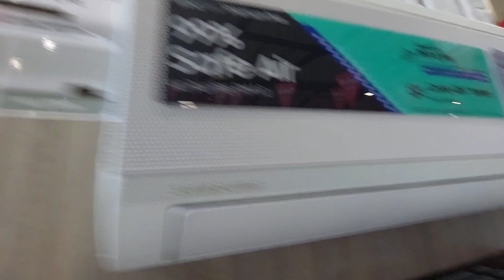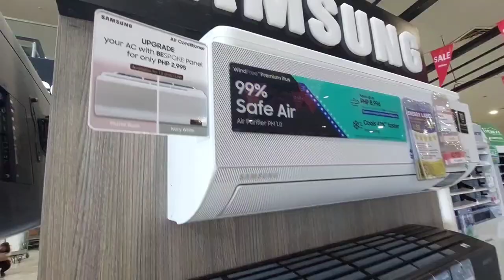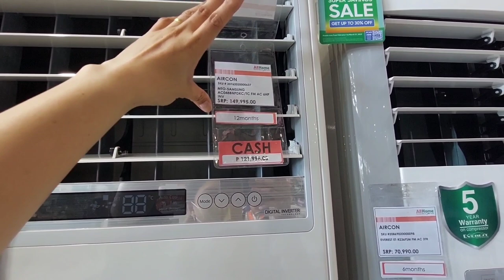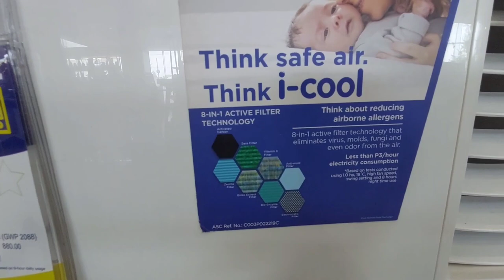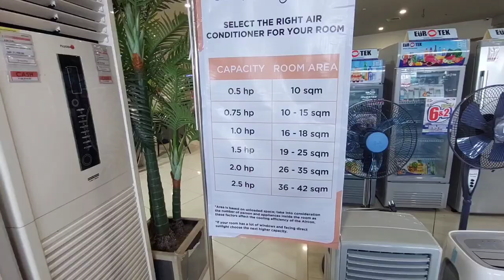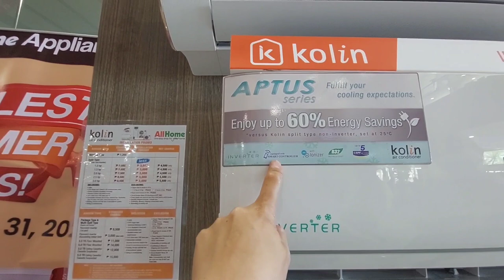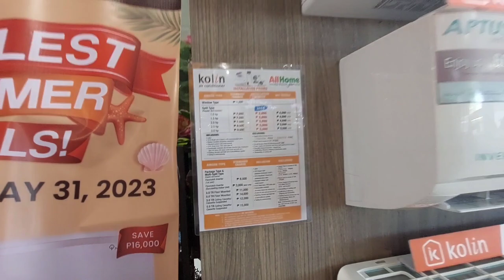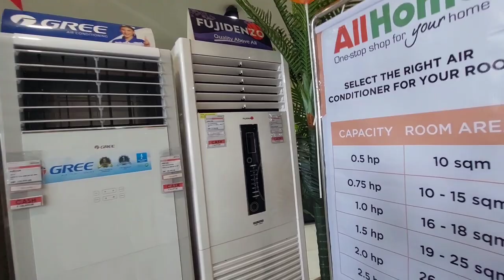BIGGEST SALE! Aircon NEW Inverter & Non-Inverter + Mas Matipid Sa Kuyente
✅️Aircon Latest Feature 2023
✅️Inverter & Non-Inverter
✅️Split Type and Window Type Aircob
✅️Prices & Design
✅️ELECTRIC CONSUMPTION

Vlog Located at Allhome Kawit Cavite

Check out Astron INV-W100 1HP Smart Inverter Window-Type Aircon for ₱18,299.

Check out Fujidenzo 0.60 HP Inverter Grade Mechanical Window Aircon WAM-632IGT (White) for ₱8,998.

Check out X-SERIES 0.5HP Non-inverter Window Type Air Conditioner with Silver Ion Filter [XACWT05X] for ₱6,995.